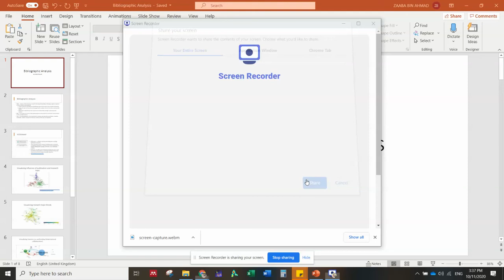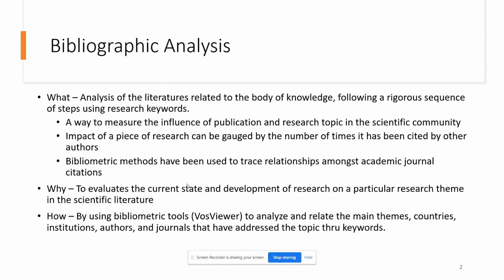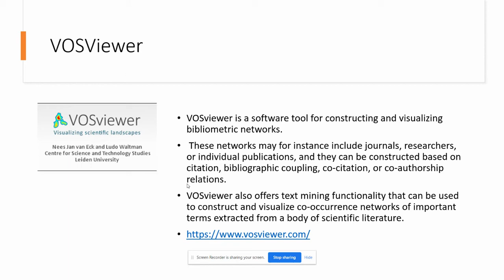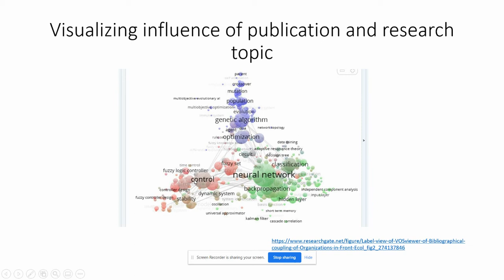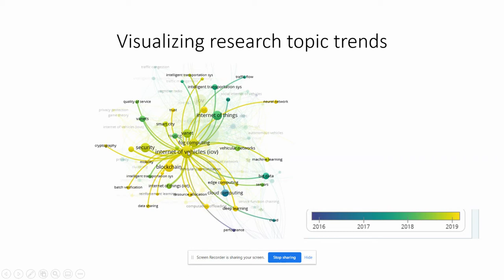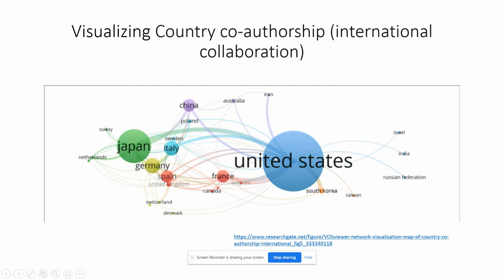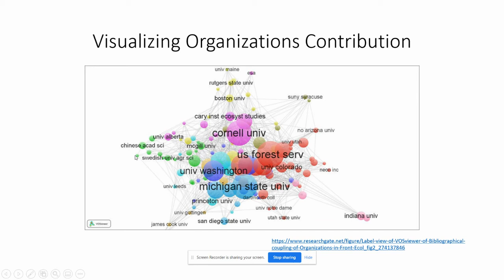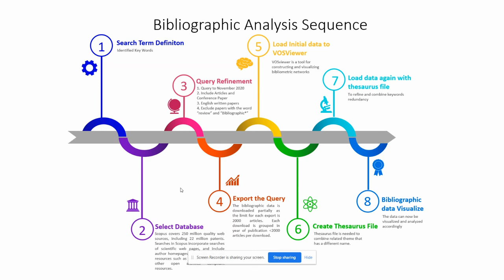Bibliographic Analysis Using VOSviewer - The What, Why and How...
It's an introduction to Bibliographic Analysis and VOSviewer.